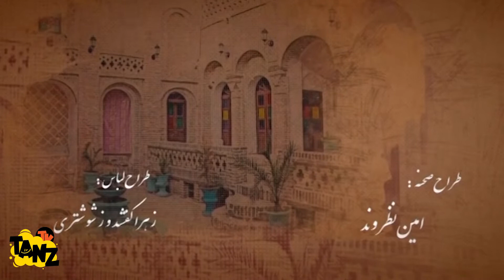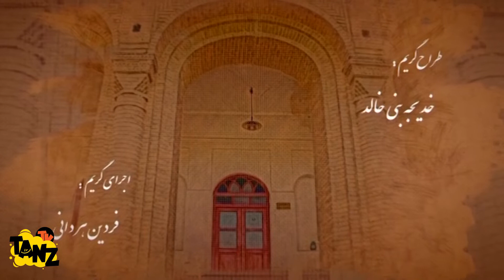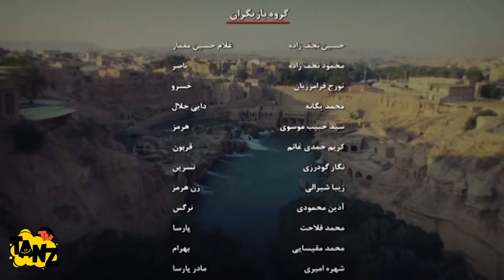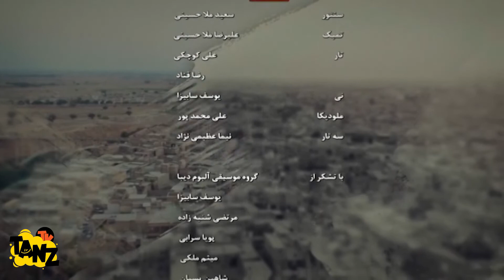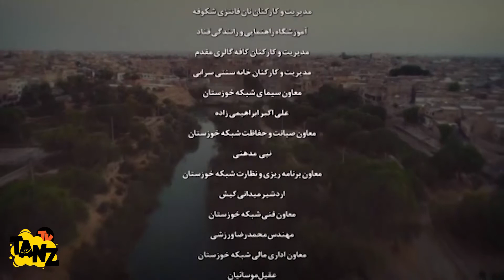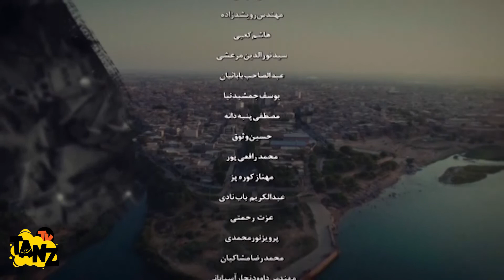سریال کمدی و جدید خوزستانی 💠 سی سرا 💠 ساخت سال 1400 ◀ قسمت 14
. قسمت چهاردهم سریال کمدی اجتماعی سی سرا 😃
 این مجموعه اجتماعی با درون مایه طنز علاوه بر تاکید برنکوهش بحث رباخواری و تاثیر آن بر نابودی خانواده ها، سرگذشت دو خانواده همسایه را که فرزندان آن ها در آستانه ازدواج  قرار دارند روایت می کند و در هر قسمت از  زمان مجموعه  سعی دارند مسائل و اختلافات خود را حل و فصل کنند و قصه داستان را پیش می برند…
درباره سریال طنز اجتماعی سی سرا 😉👆

عوامل سریال خنده دار سی سرا 😉👇

بازیگران:
حسین نجف زاده
محمود نجف زاده
تورج فرامرزیان
محمد یگانه
سید حبیب موسوی
کریم حمدی قانم
نگار گودرزی
زیبا شیرالی
آذین محمودی
محمد فلاحت
محمد مقیسایی
شهره امیری
رضا حیاتی
عبدالحمید آیتی
آزاده جدیدی
اشکان گله ملکی
احمد نجوایی
عبدالرضا بنده
جعفر دهقان

کارگردان:
کمال معطوف

ژانر: کمدی